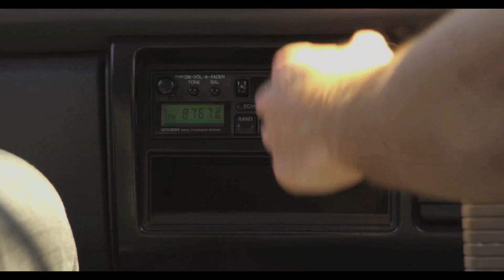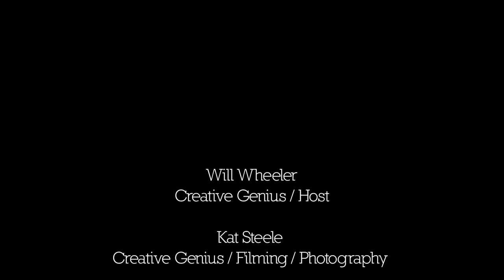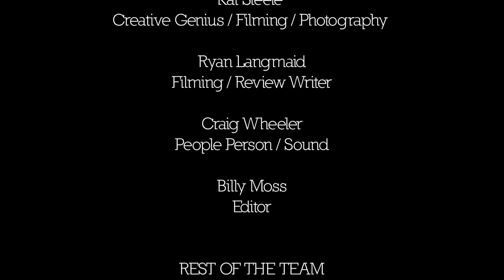Candy Shop TV presents Flannelette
On this episode we catch up with Flannelette to talk to them about the making of their new film clip "Taxi".

ABOUT US

We are Candy Shop TV, a Brisbane-based online community TV show dedicated to promoting groups and individuals that possess amazing talents such as bands, artists, performers (actors, comedians, etc), and everything else that's cool, different, and unusual.

If you think you have a mad talent and would like to broadcast yourself to the world then please feel free to contact us via Facebook, Twitter or YouTube, or you can email us at .